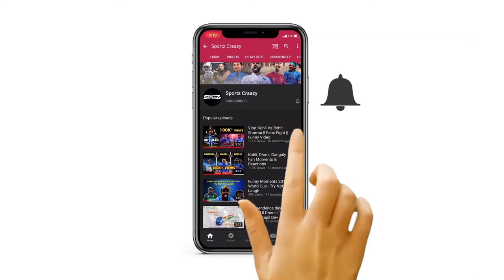Khel Ratna Awards 2021 Nominations | National Sports Awards | BCCI Nominates R Ashwin & Mithali Raj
The Board of Control for Cricket in India (BCCI) has decided to nominate the names of R Ashwin and women's Test and ODI skipper Mithali Raj for the Rajiv Gandhi Khel Ratna Award. The board has also decided to recommend the names of KL Rahul, Jasprit Bumrah, and Shikhar Dhawan for the Arjuna Award.

The Ministry of Youth Affairs and Sports had earlier decided to provide an extension to the last date of submission of application for the upcoming National Sports Awards 2021. The last date for submitting applications was earlier set for June 21st.

• The All India Football Federation (AIFF) will be recommending Indian captain Sunil Chhetri's name for the Rajiv Gandhi Khel Ratna Award and Bala Devi's name for Arjuna Award.

The National Rifle Association of India (NRAI) will recommend Olympic-bound rifle shooter Anjum Moudgil and Double Trap world champion Ankur Mittal's name for the Rajiv Gandhi Khel Ratna Award and the names of Elavenil Valarivan, Abhishek Verma, and Om Prakash Mitharwal for the Arjuna Award.

• The Odisha state government on June 29, 2021, nominated ace sprinter Dutee Chand for the Rajiv Gandhi Khel Ratna Award